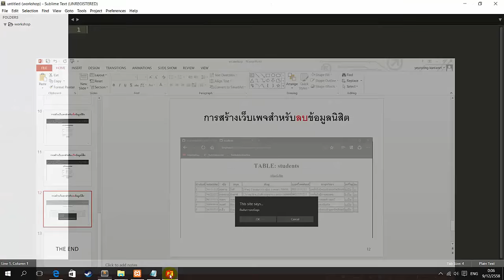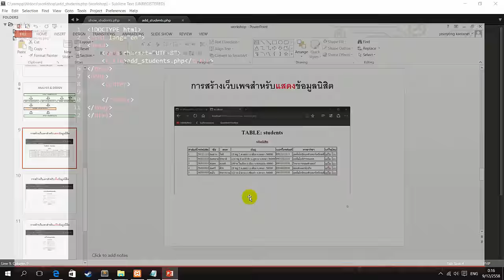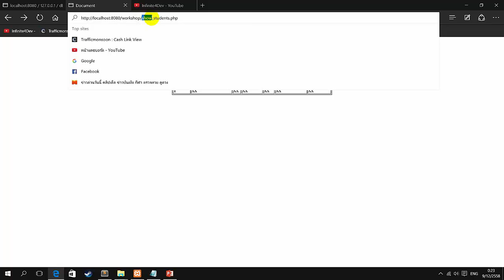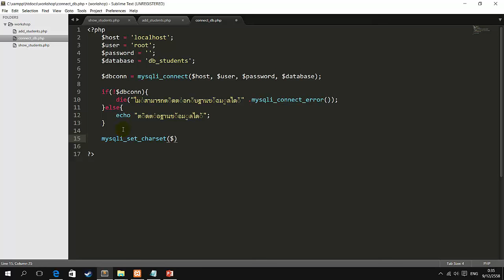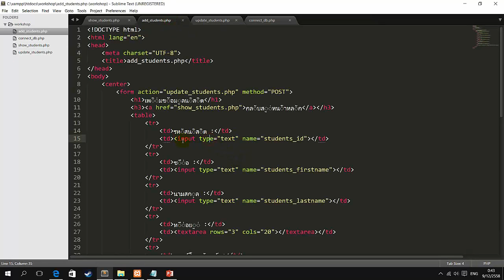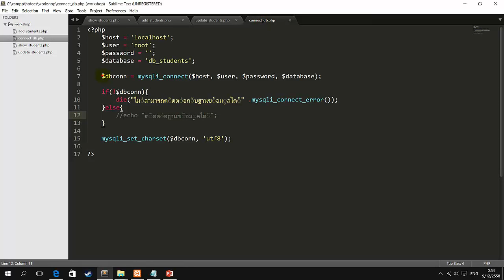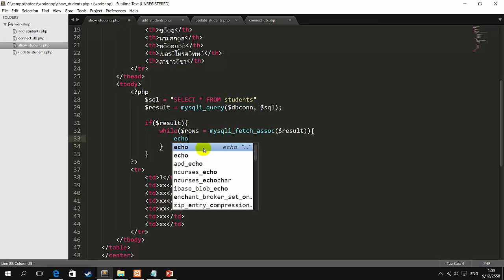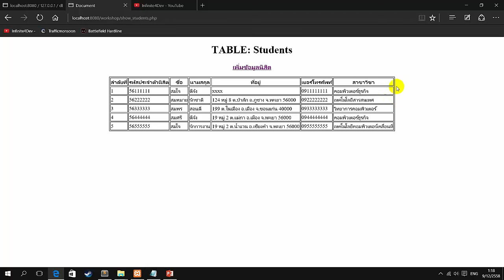PHP WORKSHOP Part 3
- สร้างหน้าเว็บเพจ show_students.php เพื่อแสดงลำดับรายการของข้อมูลนิสิต
- สร้างหน้าเว็บเพจ add_students.php เพื่อใช้เป็นหน้าเพิ่มข้อมูลนิสิต
- สร้างหน้าเว็บเพจ update_students.php เพื่อใช้เป็นหน้า เพิ่มข้อมูลลงในฐานข้อมูล
- สร้างหน้าเว็บเพจ connect_db.php เพื่อเชื่อมต่อกับ server และฐานข้อมูล